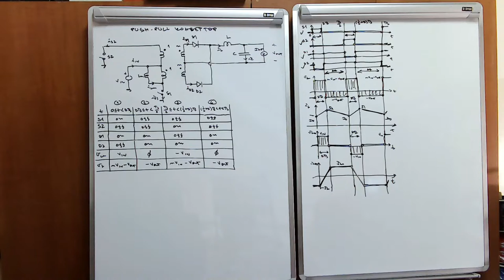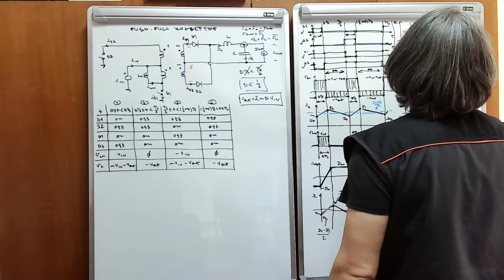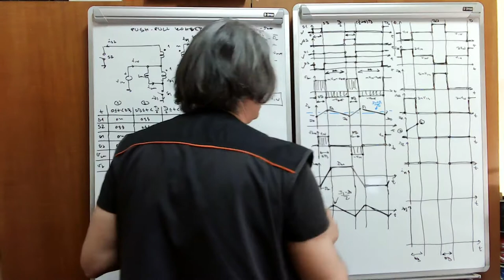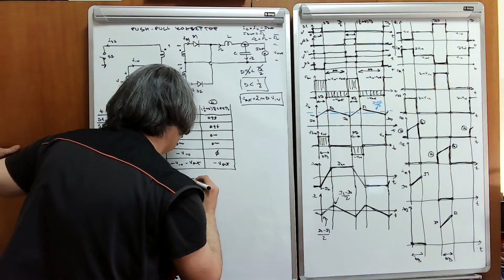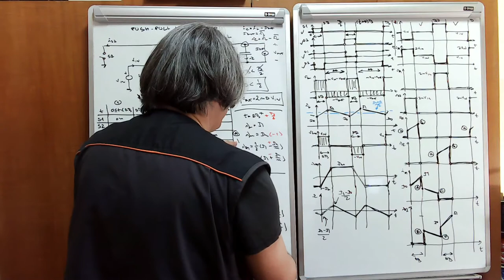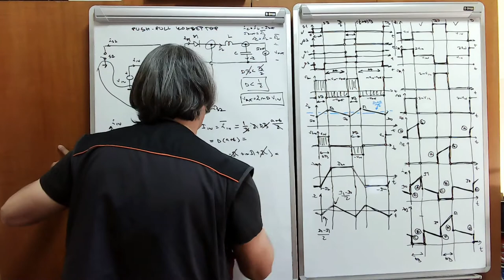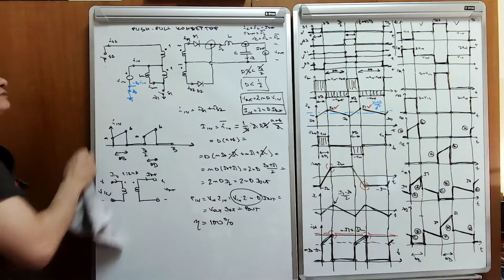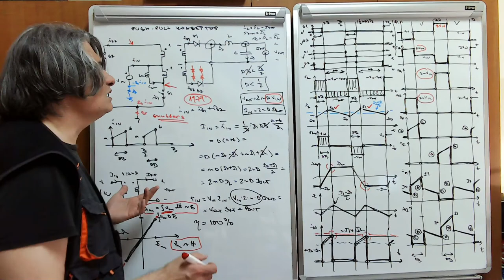EE w09 l4